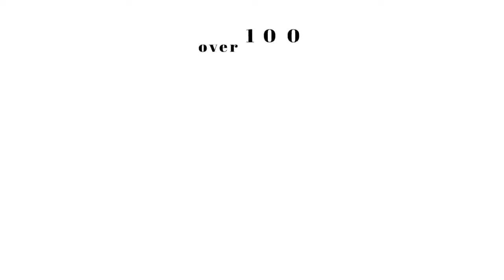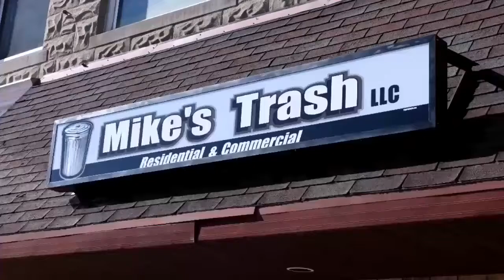Culver Football vs North Judson 8-21-20